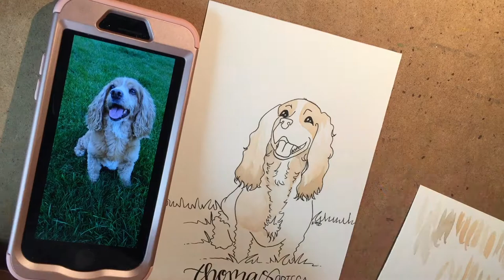Cocker Spaniel Portrait Time-lapse (Water Color)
Hi! My name is Kayla. I am a maker of hand drawn signs and custom portraits. When I am creating I am in my Happy Place!

Watercolor pencils
White Bistro chalk marker
Color Bistro chalk marker
Zig Dual tip pen